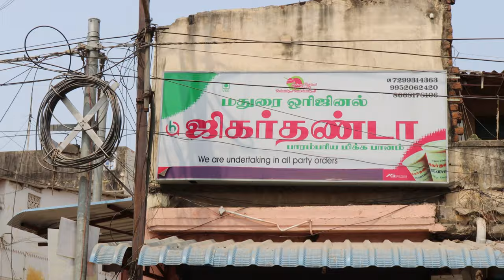madurai special jigarthanda | Tasty & Healthy | Summer Special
madurai special jigarthanda near me .Tasty & Healthy Summer Special Jigarthanda keeps you stress free from summer.

This outlet serve original Madurai Special Jigarthanda for all special occassions. If interested in Franchise please contact below.

                Opp FabExpress Lions India
                 Mudichur High Road
                 Tambaram
                 Chennai - 600045
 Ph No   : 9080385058